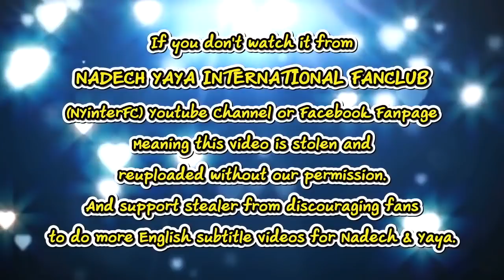[ENG SUB] Yaya Pecked Nadech Cheek & Won Best Actress 28th Suphannahong Film Awards 3/3/19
Credit:
Translation by Alichgo

This video belongs to:
เวียร์-ญาญ่า คว้านำชาย-หญิง สุพรรณหงส์ | 03-03-62 | บันเทิงไทยรัฐ
Thairath